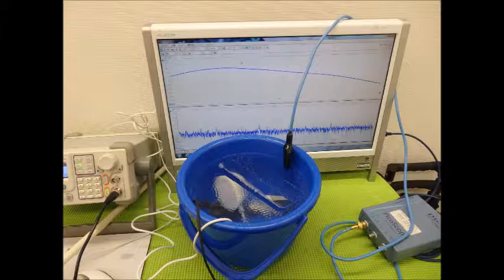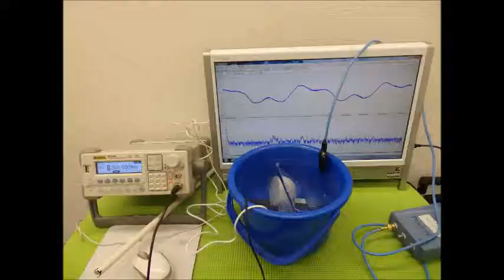超音波実験 Ultrasonic experiment